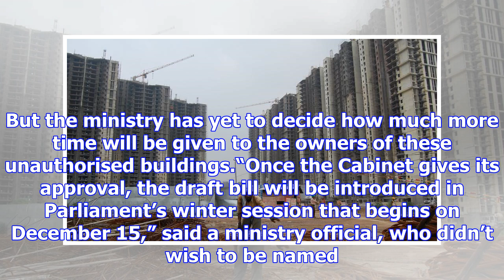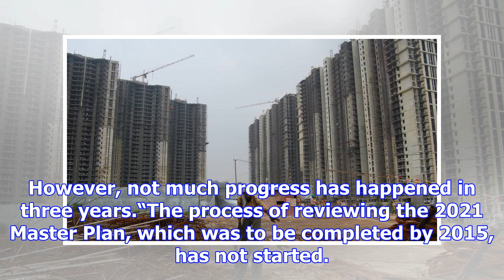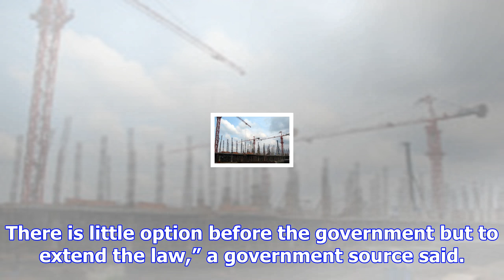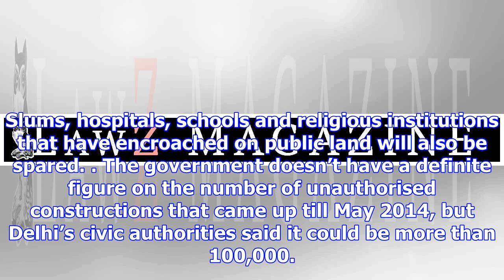Centre may extend legal immunity that spares unauthorised constructions in delhi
The Centre is preparing to extend a legal immunity that spares unauthorised constructions, which cam...